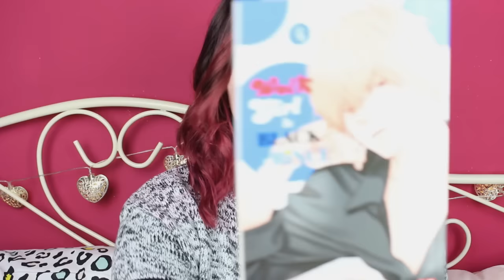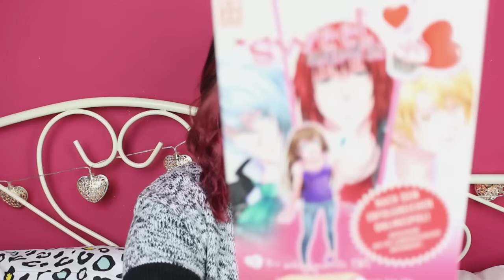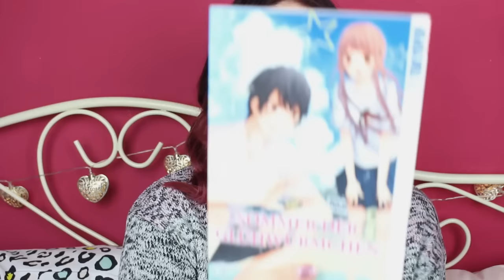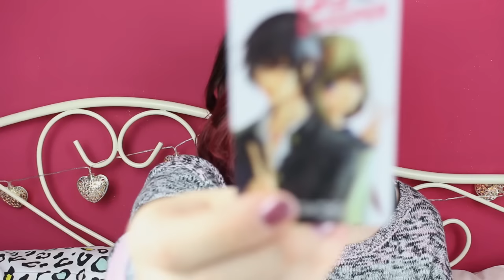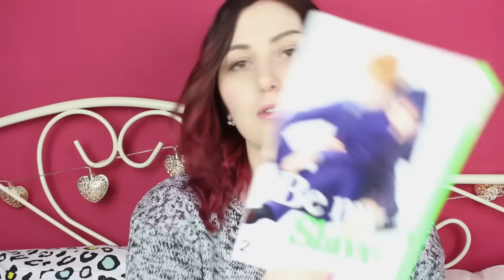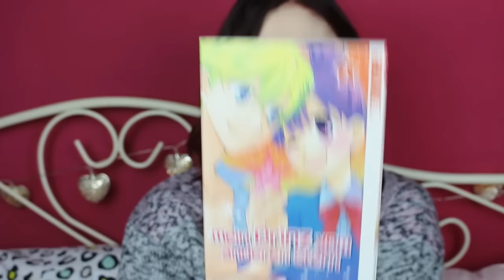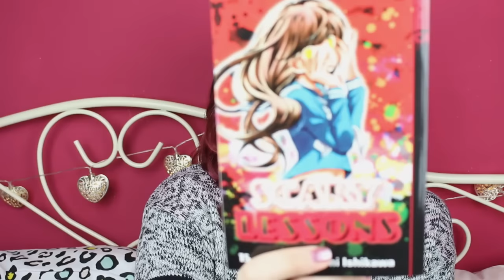Manga World - Manga Update Oktober 2015